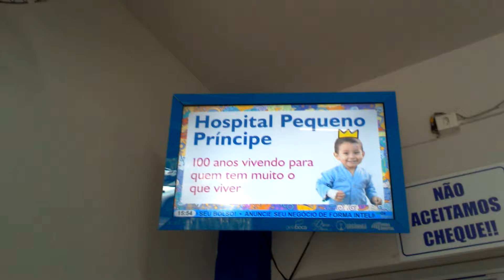HPP Amostragem - Lot. da Nildo